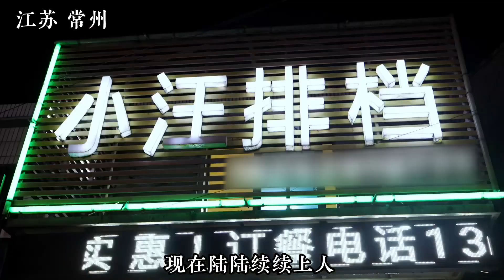敬陌生人一杯，常州小汪大排档#敬陌生人一杯